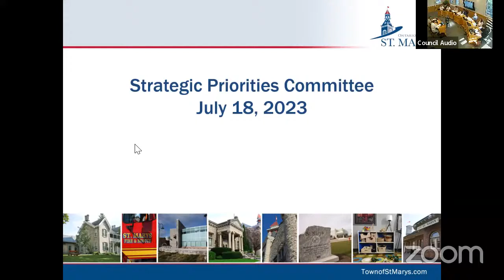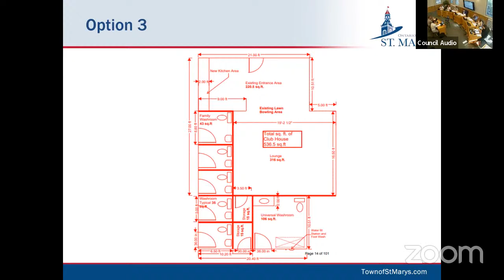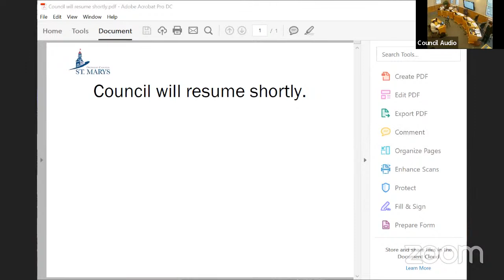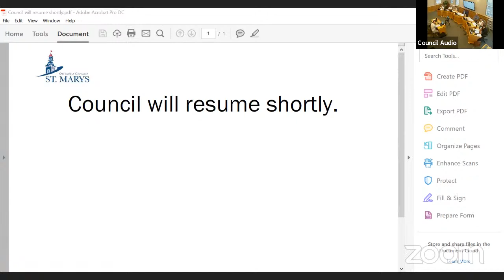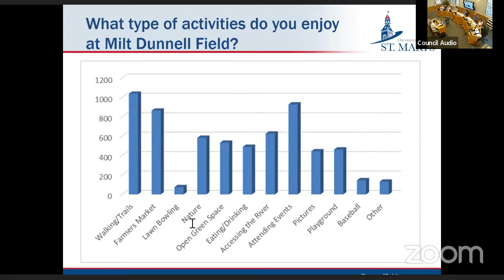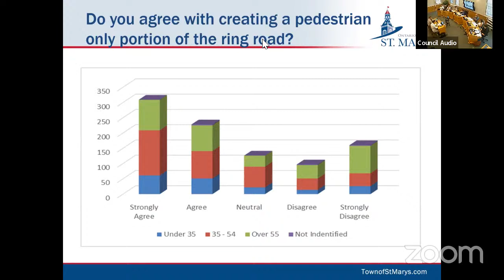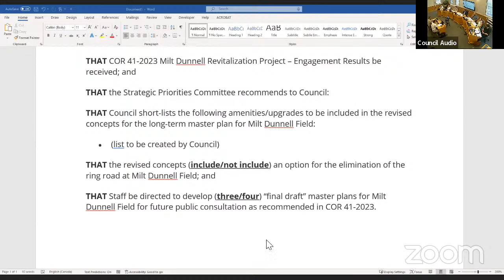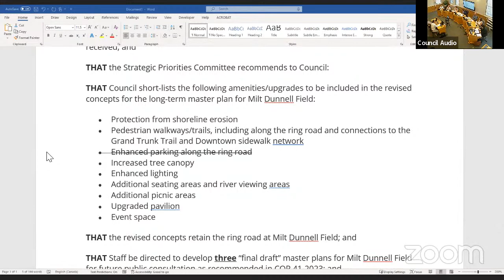07 18 2023 Strategic Priorities Committee